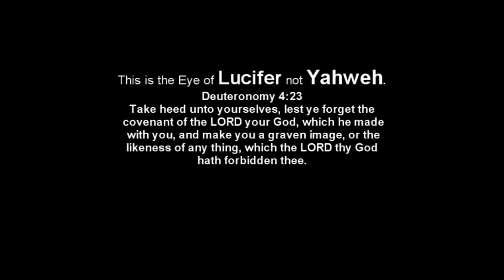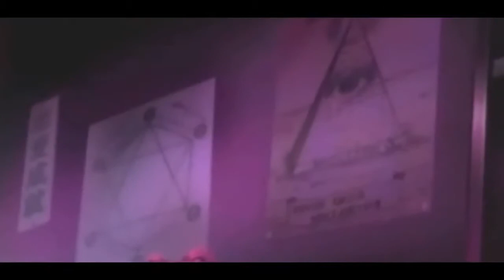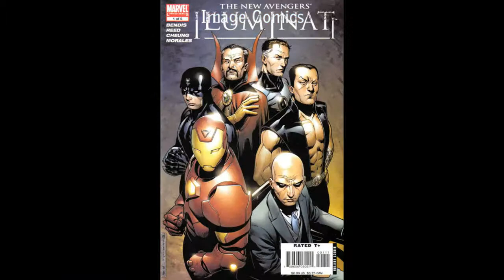Illuminati Cartoons Allseeing Eye Symbolism Part 1 720p